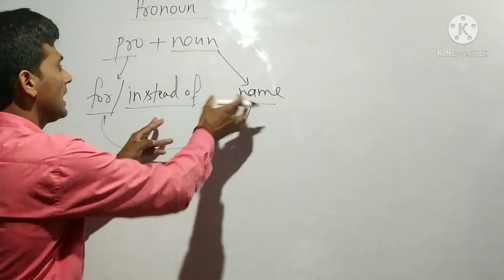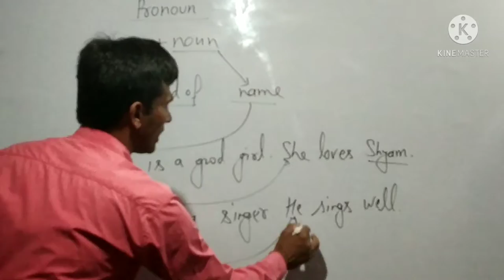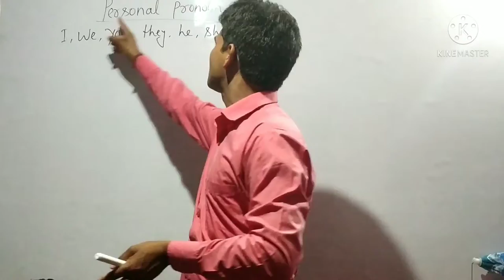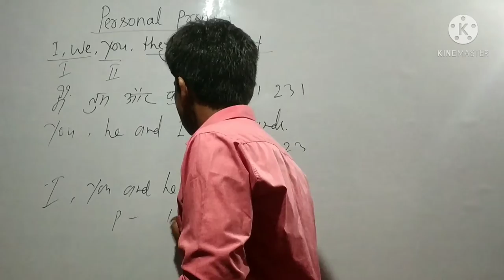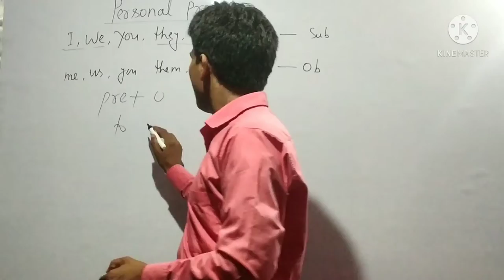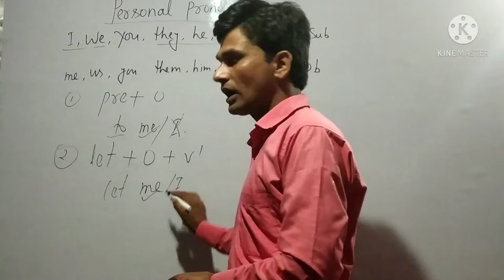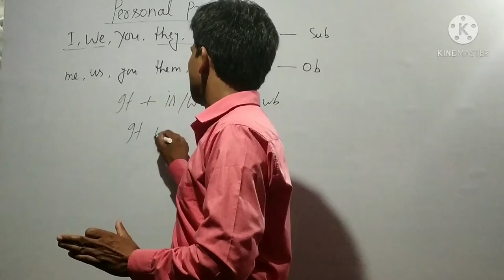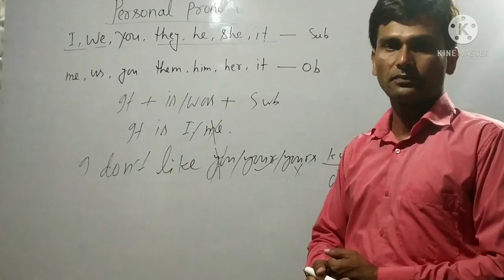pronoun || rule_concept_trick of pronoun || common error || pronoun in English grammar || Vikram Sir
Hello friends in this video we shall read about pronoun with common error.
It is I who help the poor.(√)
It is me who help the poor.(×)
pronoun English grammar
pronoun for SSC
trick concept and rule of pronoun
best way to learn pronoun
pronoun for Bihar board
Bihar board English grammar
pronoun for UP Board grammar
CBSE board english grammar
12th class Grammar
10th class Grammar
Intermediate English grammar
some unknown facts of pronoun
pronoun definition and its kinds